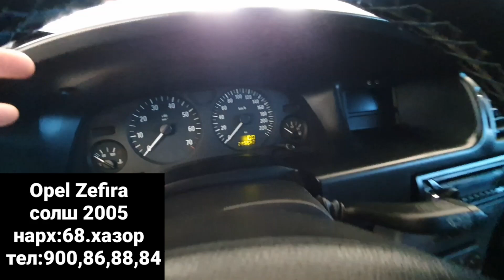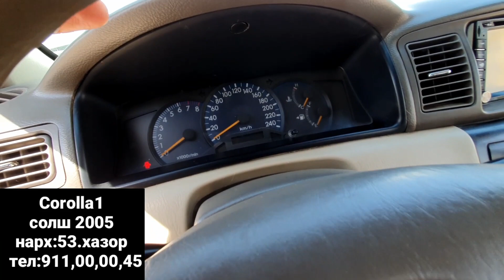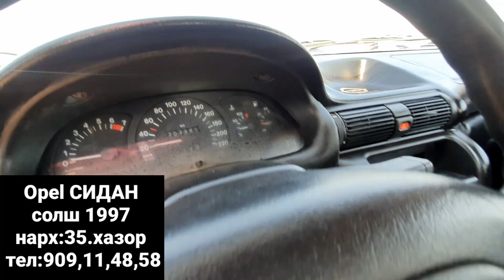Мошинбозори Душанбе!Opel СИДАН,Opel Zefira1,Opel Astraashk Хачбек,Toyota Corolla1,Astra G Хачбек,